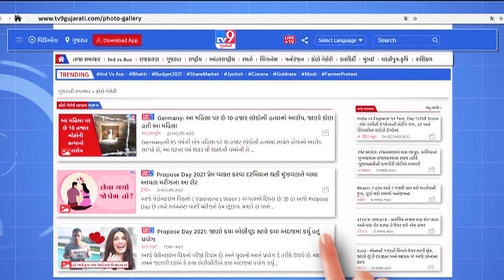તલોદ અને આસપાસના વિસ્તારમાં વરસાદ | Tv9GujaratiNews